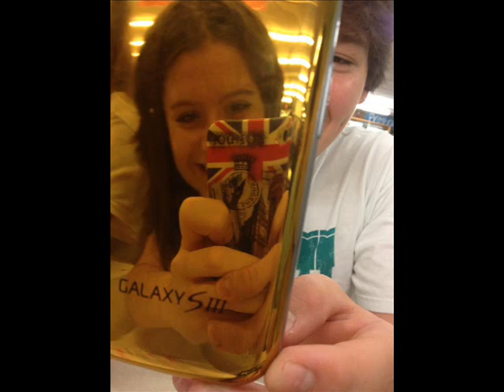Antoine Bernier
En la memoire de mon bro
Antoine Bernier tu nous manque